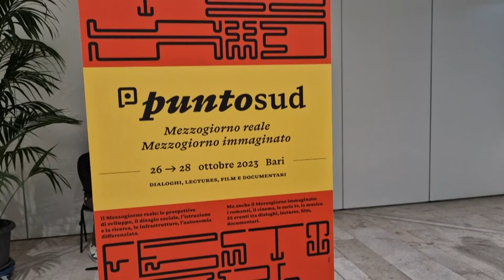Bari, si chiude il festival Punto Sud con un incontro sulla denatalità